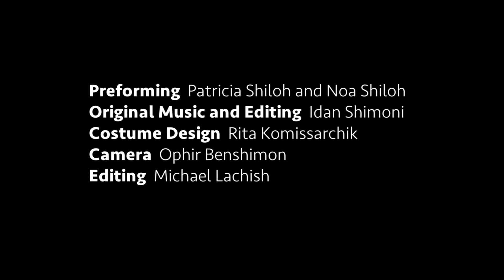Excerpts from the piece "Passing Through" by Noa Shiloh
“I’m looking back at my childhood while sitting in a little pool, too small for my size. “ In her production, Noa Shiloh examines movement between pessimism and optimism, in a hybrid image of femininity of mother and daughter creating a synthesis of different cultures. The mother and her daughter produce a living and dynamic foundation that provides a safe harbor against the trials and tribulations of life when role playing, like a pendulum, swings back and forth from the past to the present and from dependency to dissolution.
Choreography: Noa Shiloh
Performing: Patricia Shiloh and Noa Shiloh.
Original Music and editing: Idan Shimoni.
Costume design: Rita Komissarchik.
Camera: Ophir Ben Shimon
Video Editing: Michael Lachish